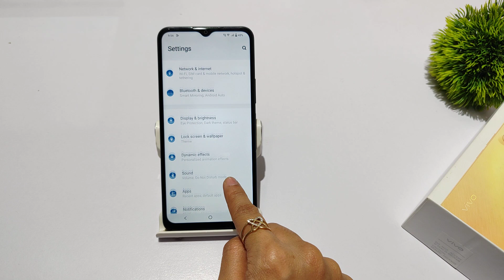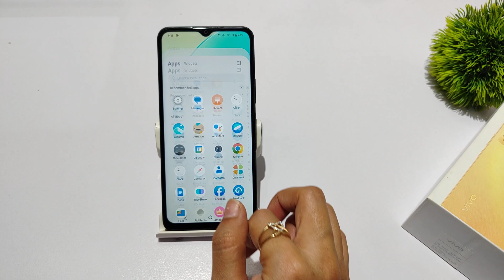How to set network speed in vivo y02 , vivo y01 | vivo y02t me net speed kaise show kare